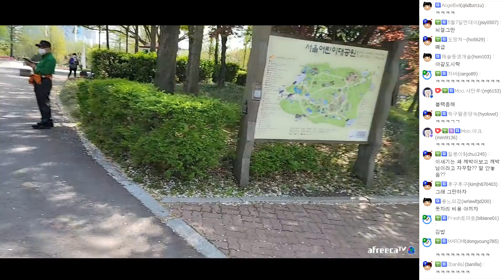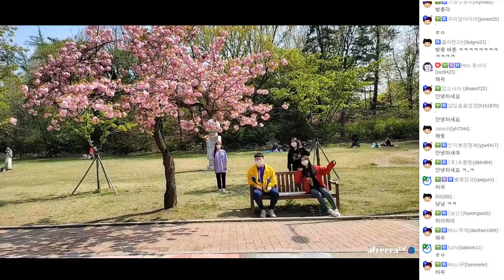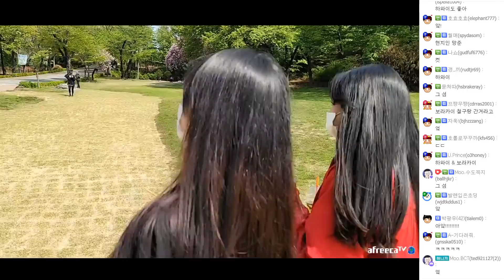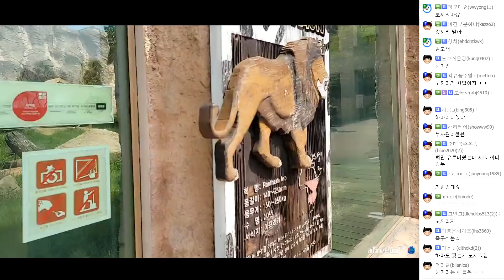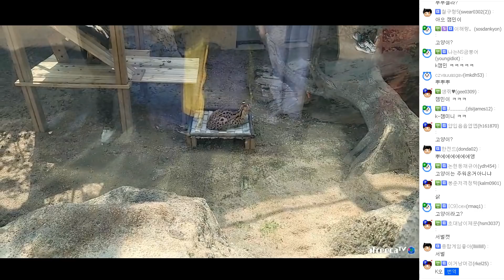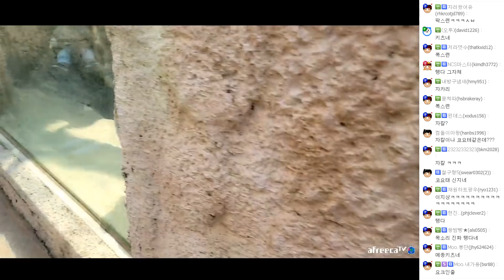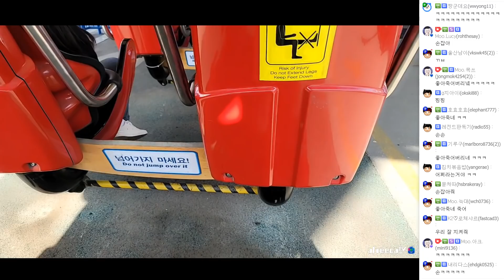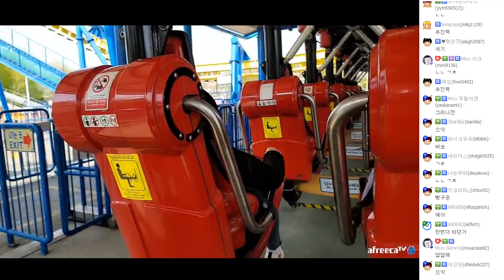봉준x단아냥x오세블리x연나비 오늘은 여비서들과 소풍 [21.04.15 #1] l (MUTUBE)와꾸대장봉준 풀영상